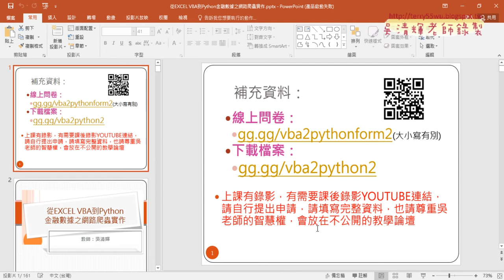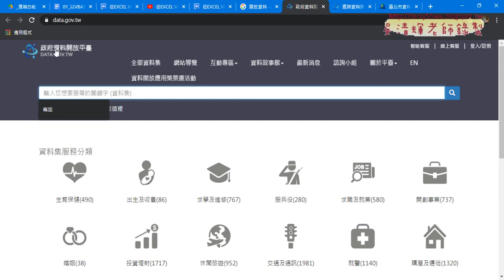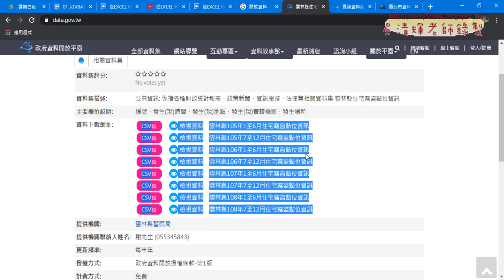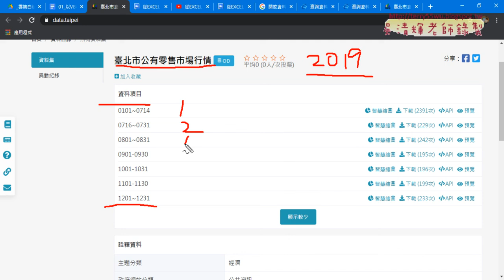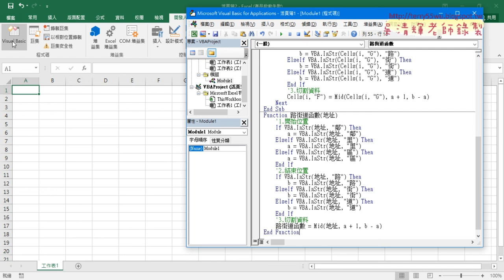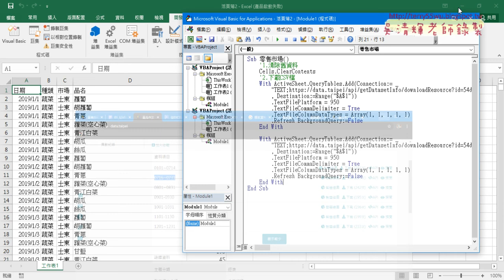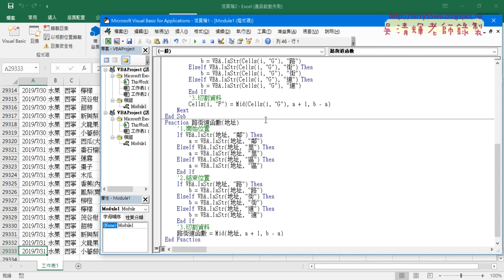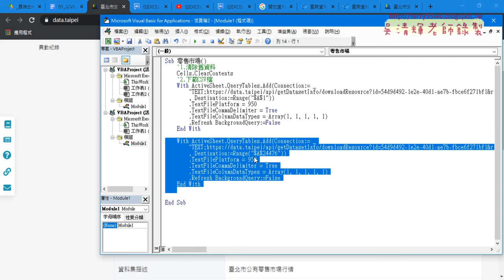02 零售市場改為多連結批次下載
從EXCEL VBA到Python金融數據之網路爬蟲實作第3次(樞紐分析機車竊盜比例視覺化&零售市場改為多連結批次下載&用共用SUB下載七個CSV檔&刪除日期列與用樞紐分割工作表)

01_重點回顧與樞紐分析機車竊盜比例視覺化
02_零售市場改為多連結批次下載
03_用共用SUB下載七個CSV檔
04_刪除日期列與用樞紐分割工作表

7-11門市與PChome

吳老師  109/10/24